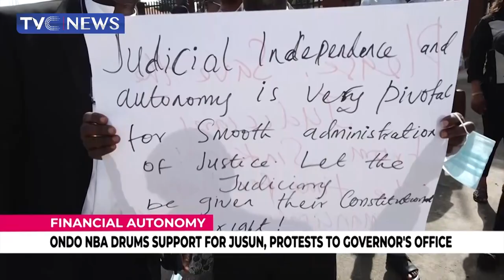NBA Joins JUSUN On Peaceful Demonstration To Court Of Appeal, National Assembly, Governors' Offices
Lawyers from the Ikeja Branch of the Nigerian Bar Association on Tuesday embarked on a peaceful protest to the Lagos State Government House, in full solidarity with the striking Judiciary Staff Union of Nigeria, who have
downed tools across the country since April 5 over the lack of financial autonomy for the states' Judiciaries.

The Lawyers also joined several other NBA branches in the country to visit Governors in their respective states so as to press home JUSUN's demands, as directed by the NBA President, Olumide Akpata.

Popularly called the Tiger Branch, the protesting lawyers numbering about sixty, led by their Chairman, Bartholomew Aguegbodo, marched from the Bar Centre at Ikeja to the Government House at Alausa. But, they were prevented from entering the premises, despite demanding to see the Governor, his deputy or the Head of Service.